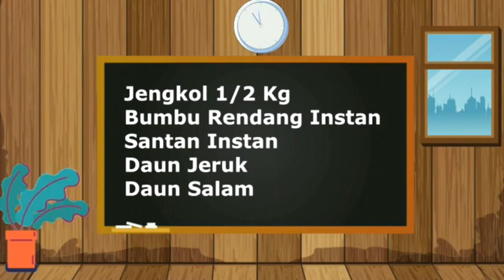Resep Rendang Jengkol Instan